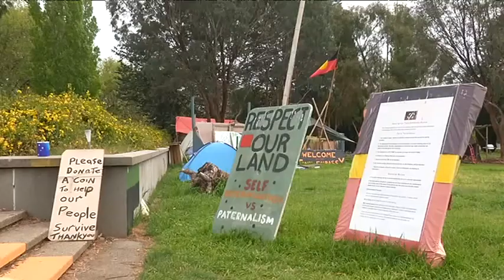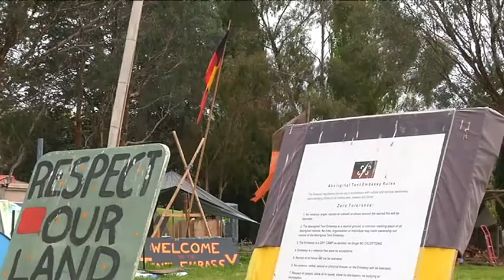Canberra's Aboriginal Tent Embassy : where to from here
It's one of our most important institutions: the Aboriginal Tent Embassy in Canberra. But how does a protest site created in the seventies stay relevant? That's the problem elders at the embassy Uncle Dennis Walker and Pat Lock are grappling with now. NITV News Political reporter Myles Morgan has the story.